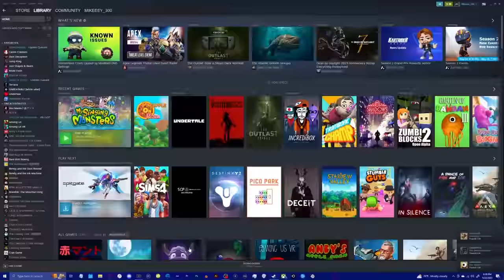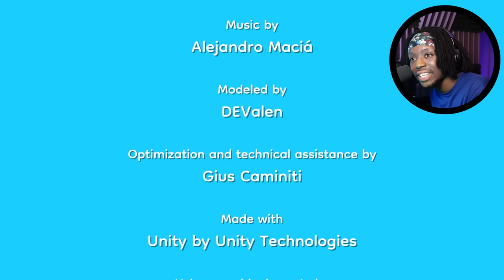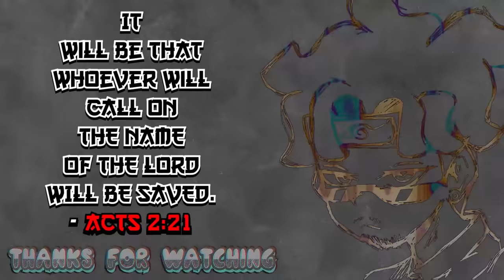THIS IS WHY WE DON'T PUT PINEAPPLE ON PIZZA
Pineapple on Pizza is genuinely the funniest game I've ever uploaded LOL